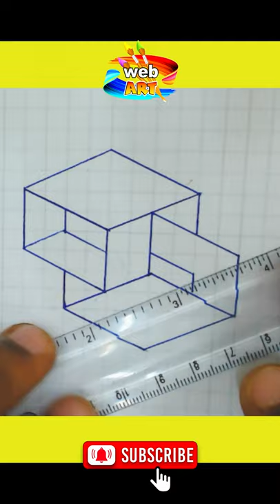Super cool geometric drawing art, youtube shorts,Optical illusion art, - YouTube.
youtube shorts,Optical illusion art, Super cool geometric drawing art, - YouTube.
Optiese illusie
#3 shigjetë
Pantallona të shkurtra
Iluzion optik
# 3dart
السراويل القصيرة
خطأ بصري وهم
#3 նետ
Օպտիկական պատրանք
Аптычная ілюзія
#3 ডার্ট
দৃষ্টি ভ্রম
къси панталонки
Оптична илюзия
Il • lusió óptica
#3 dart
#3 dzulo
# zazifupi
# Opticalillusion
kratke hlače
Optička iluzija
Optická iluze
#3 dart
Optisk illusion
korte broek
Optische illusie
Illusion d'optique
de l'art
koarte broek
Optyske yllúzje
#3 დარტი
Ოპტიკური ილუზია
kurze Hose
Optische Täuschung
#3 βέλος
Kev kos duab
yooj yim
Optikai csalódás
#3 anak panah
celana pendek
Ilusi penglihatan
Illusione Ottica
#3 dhek
kathok cendhak
# 3dart
Ikabutura
# Igishushanyo
# byoroshye
seluar pendek
Ilusi optikal
#3 стрела
Оптичка илузија
#3 сум
Оптик хуурмаг
заль мэх
# 3 ଡାର୍ଟ
# ଶର୍ଟସ୍
# ଅପ୍ଟିକାଲ୍ illusion |
# ଚିତ୍ରାଙ୍କନ
# ସହଜ
#3 ډارټ
نظری برم
شلوار کوتاه
خطای دید
فوت و فن
# 3dart
Ilusão de óptica
pantaloni scurti
Iluzie optica
# 3dart
Оптическая иллюзия
Изобразительное искусство
# pupuu
# Tusia
Оптичка варка
#3 date
# tse khuts'oane
# Opticalillusion
#3 ڊارٽ
# شارٽس
نظرياتي خيال
# ڊرائنگ
කොට කලිසම්
දෘෂ්‍ය මායාව
උපක්‍රමය
# 3dart
Ilusión óptica
Optisk illusion
Göz aldanması
Resim çizme
#3 ڈارٹ
نظر کا دھوکا
# 3dart
quần short
Ảo ảnh quang học
Đang vẽ
nghệ thuật
# 3dart
Ukubona ngamehlo
#3 דאַרט
קורצע הייזלעך
# אָפּטיש אילוזיע

web ART